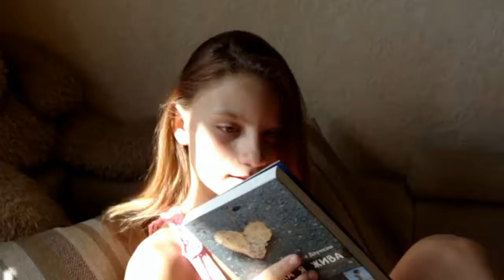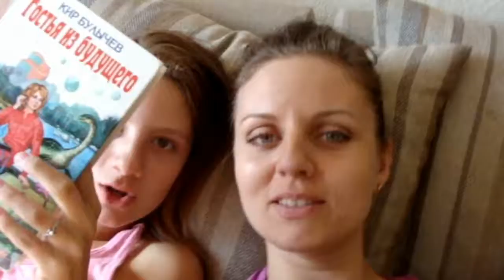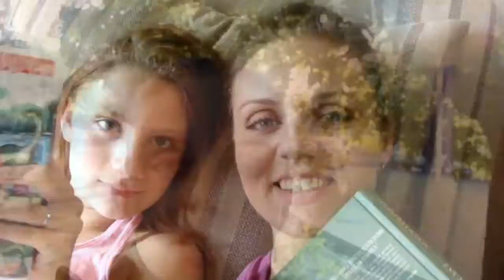АРХИВ VLOG #44 Мы снова вместе! 12.10.15